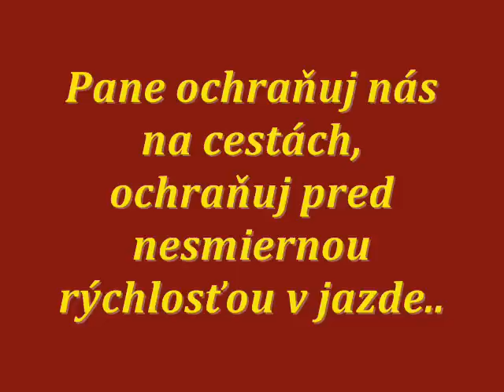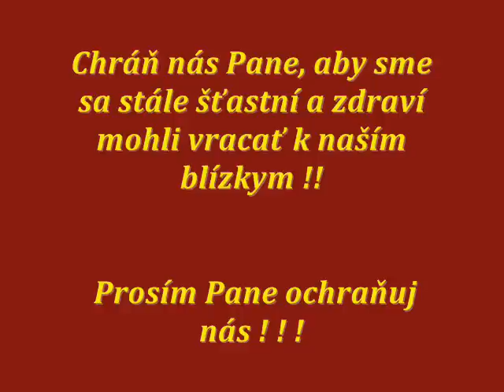Hanes84 Bus and Truck!!!!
Hanes84 na  trase:Gelnica-Smolník-Úhorná